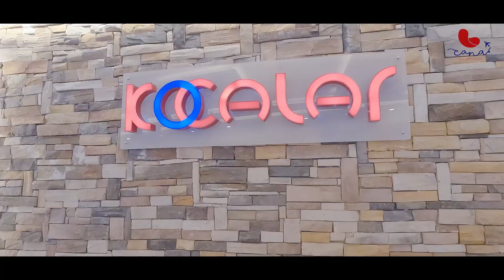Trip Turkey Agustus Day 7-8 | BALON UDARA, CAPPADOCIA, UCHISAR CASTLE, AVANOS VILLAGE & TUZ GOLU